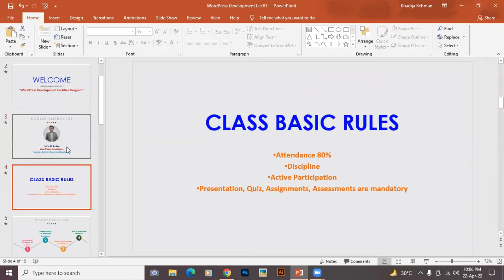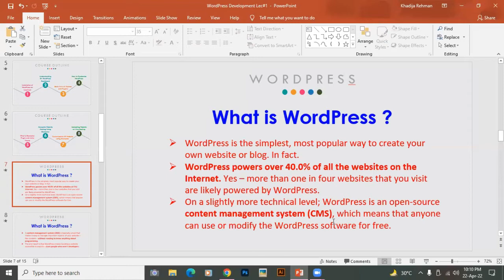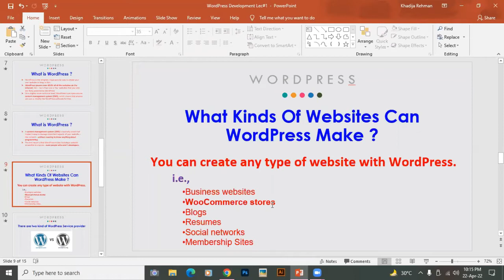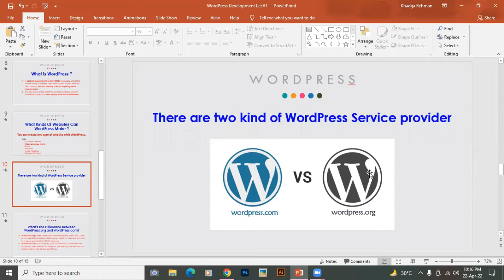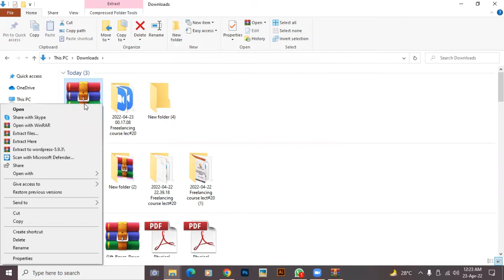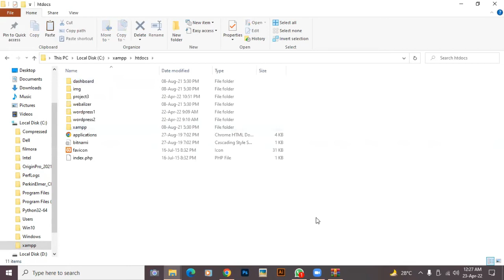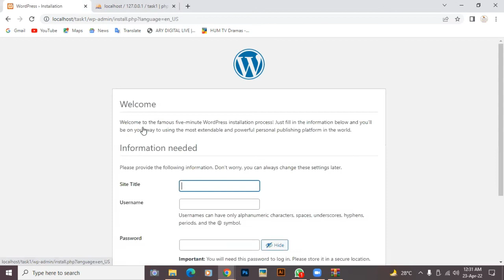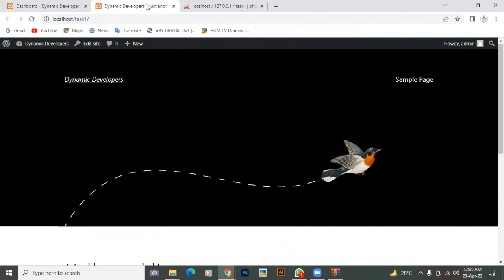WordPress development | Installation of wordpress on local host - Ramadan Freelancing course lec#20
WordPress Development | WP service providers | Local Host | Installation of wordpress website on local host-Freelancing course lec#20